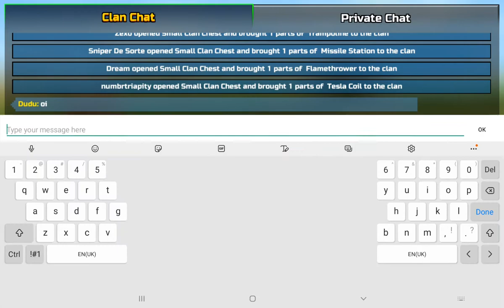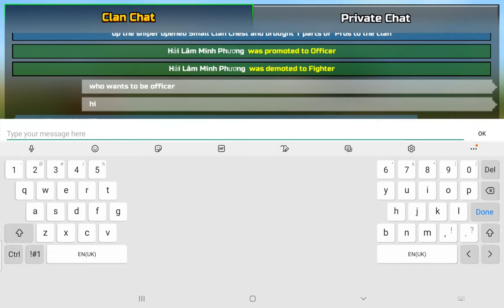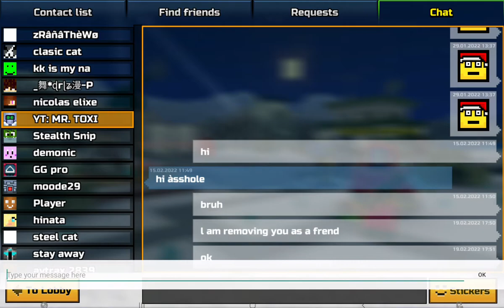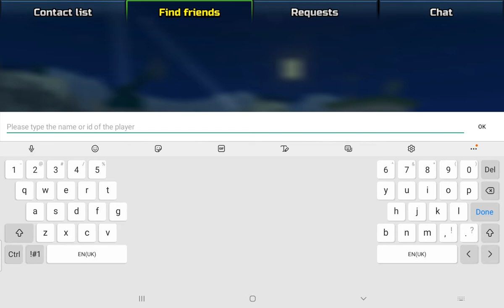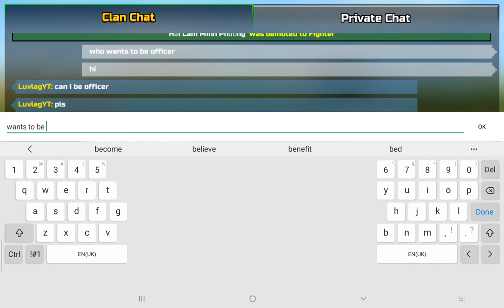4 March 2022